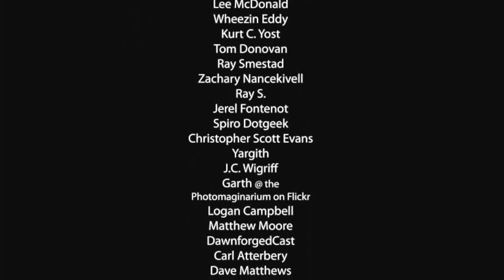How to be a Good Dungeon Master| Video Response to ProJared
We had viewer request to do a video response to Projared and one of his D&amp;December videos. We like to do video responses from time to time especially if the topic is close to our heart or we want expose or viewers to more YouTubers. Clearly being a good dungeon master is near and dear to Nerdarchy's heart.